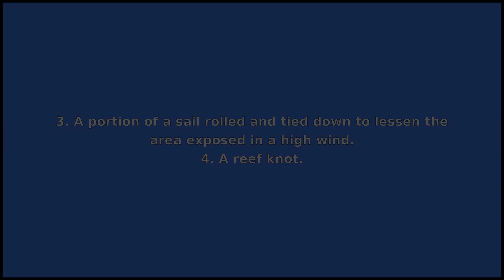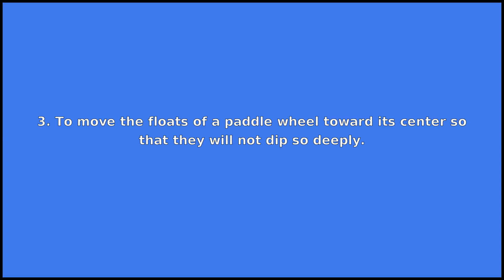REEF - Meaning and Pronunciation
How to pronounce reef?

This video provides examples of American English pronunciations of reef by male and female speakers.
In addition, it explains the meaning of reef through a dictionary definition and several visual examples.

IPA Transcription of reef is /rˈif/.

Definition of reef according to Wiktionary:
reef can be a noun, a verb or an adjective

As a noun reef can mean:
1. A chain or range of rocks, sand, or coral lying at or near the surface of the water.
2. A large vein of auriferous quartz; hence, any body of rock yielding valuable ore.
3. A portion of a sail rolled and tied down to lessen the area exposed in a high wind.
4. A reef knot.
5. The itch; any eruptive skin disorder.
6. Dandruff.

As a verb reef can mean:
1. To take in part of a sail in order to adapt the size of the sail to the force of the wind.
2. To pull or yank strongly, especially in relation to horse riding.
3. To move the floats of a paddle wheel toward its center so that they will not dip so deeply.

As an adjective reef can mean:
Scabby; scurvy.

If you'd like to test your pronunciation of reef, check out Accent Hero's real-time pronunciation feedback tool: